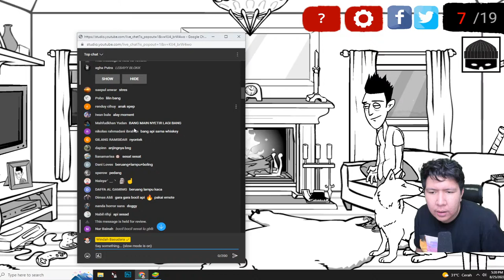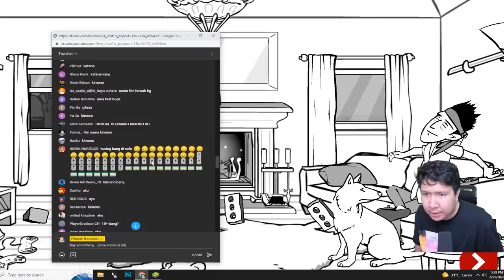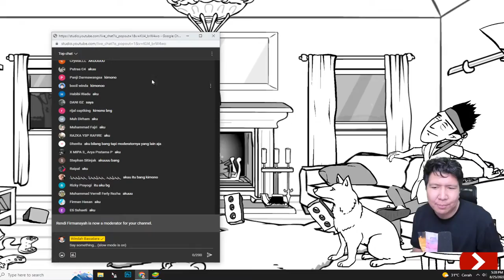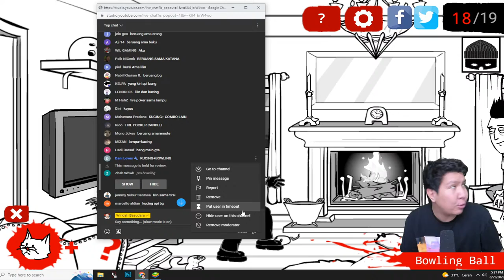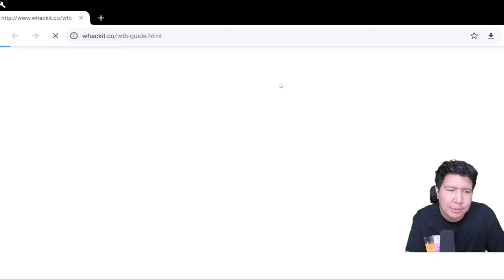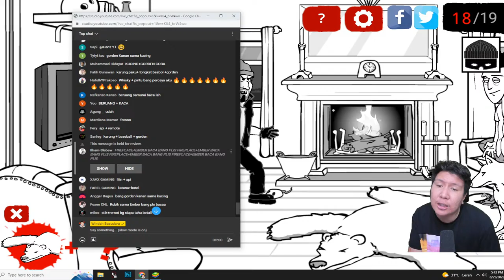KITA HARUS BERTAHAN DARI PERAMPOK RUMAH! Whack The Burglars GAMEPLAY #1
nightbot commands:

!topupstore
!sebutnamaku
!daganganku
!umur
!asal
!awalyoutube
!gamefavorite
!jadwal
!pacar
!cendy
!rio
!harly
!eka